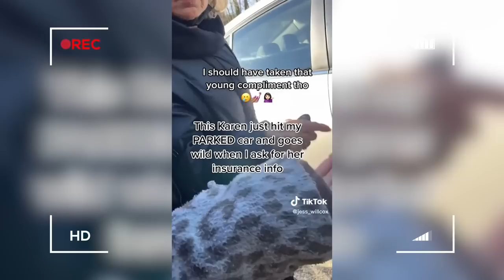When Karens Mess With The Wrong People